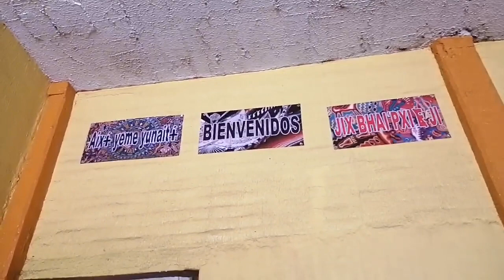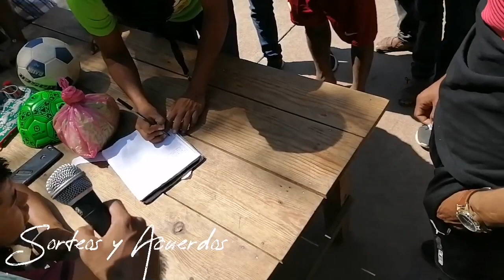MegaTours Por San Miguel Huextita Jalisco Evento de 22 23 De Mayo][ Oscar Lopez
Fueron Algunos de Mis compañeros a Participar y Jugar el Lugar ya mencionado San Miguel Huextita Jalisco Evento Local Se puso Bueno
primero Fc Wiras